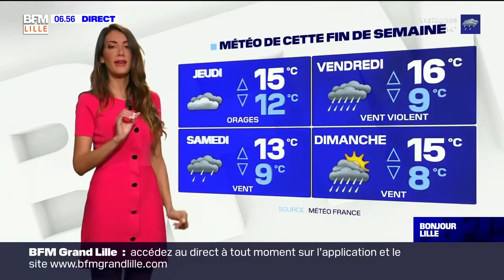Météo Grand Lille: pas de soleil à l'horizon, 18°C attendus cet après-midi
Découvrez en images les prévisions météo complètes du mercredi 30 septembre 2020 à Lille et dans sa région sur BFM Grand Lille, la première chaîne d’information de la région lilloise.